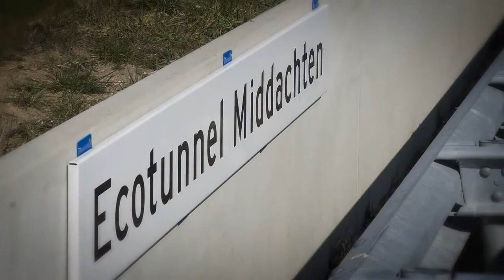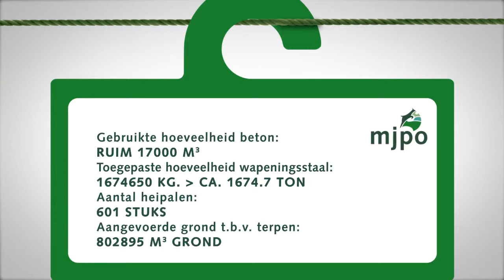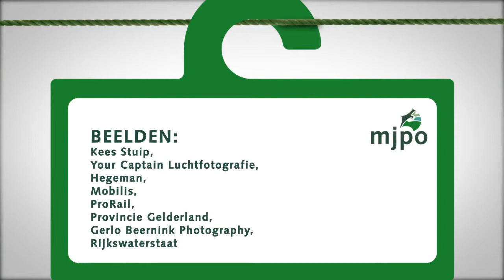Natuurlijk Verbinden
Op donderdag 6 juni 2013 organiseerden de provincie Gelderland, ProRail en Rijkswaterstaat een seminar met als titel 'Natuurlijk verbinden!', een seminar over het belang van ecoducten. Aanleiding voor dit seminar was de oplevering van het laatste ecoduct uit een serie van negen. De provincie Gelderland, ProRail en Rijkswaterstaat hebben hiervoor in 2008 een overeenkomst gesloten. Voor meer informatie kijkt u op